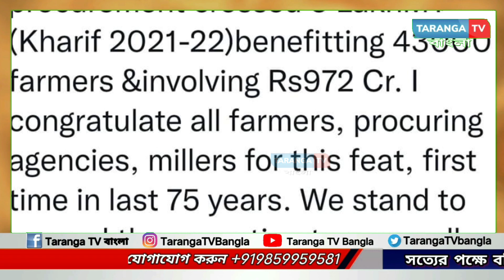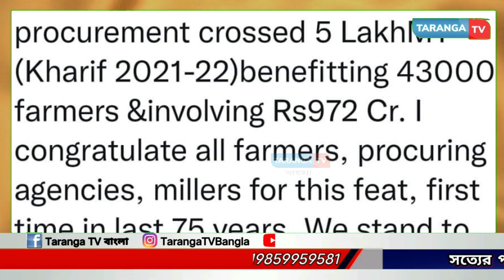স্বাধীনতার পর আসামে প্রথম উদ্যোগ হিমন্তরঃ কৃষকদের কাছ থেকে ৫ লক্ষ মেট্রিক টন ধান কিনলো রাজ্য সরকার!